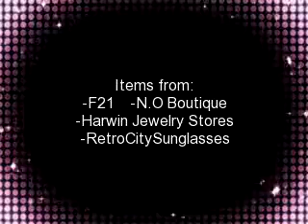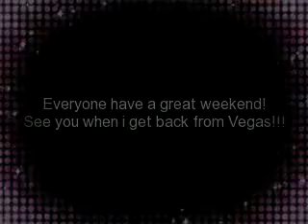Collective Jewelry Haul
forever 21
lane bryant
Jewelry stores in houston
Boutique in New Orleans(last pair of shades)
retro city sunglasses